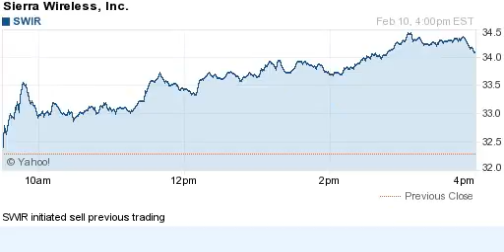150210 initiated sell previous trading